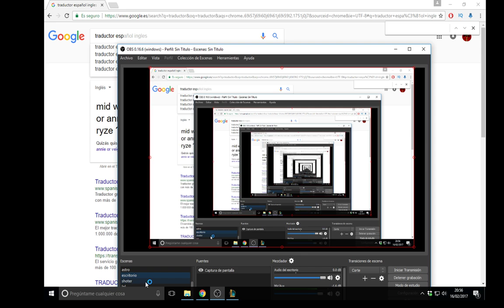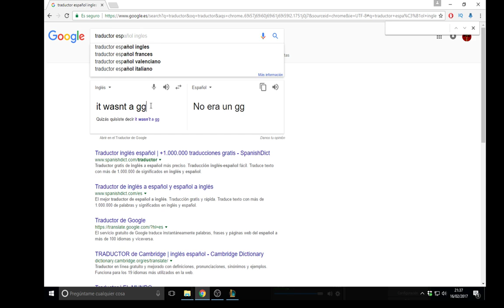| League of legends | PROYECTO: yi - Camino al 30 -- capitulo 6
| League of legends | PROYECTO: yi - Camino al 30 -- capitulo 4

En este capitulo jugaremos con maestro yi con la apariencia de proyecto yi.

Estare subiendo partidas hasta que suba al level 30 y una vez alli subire clasificatorias.
un like  al video si te gusto y nos vemos en el proximo no me falles

Ayudame en el reto de los 15 likes